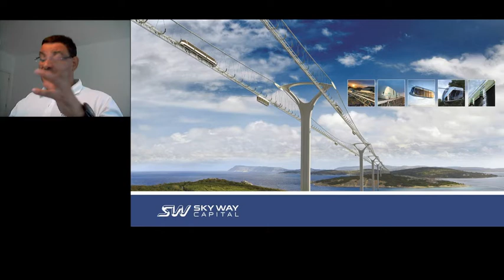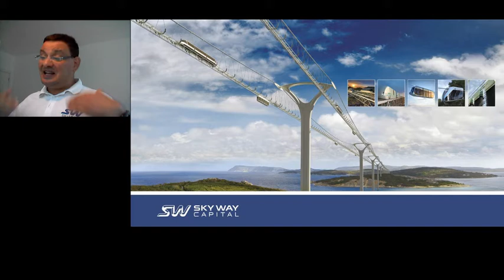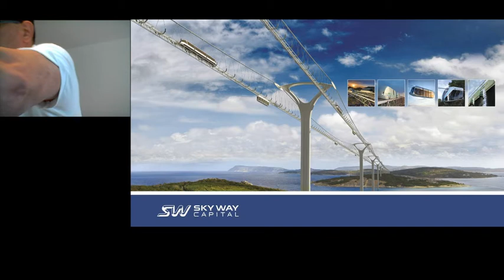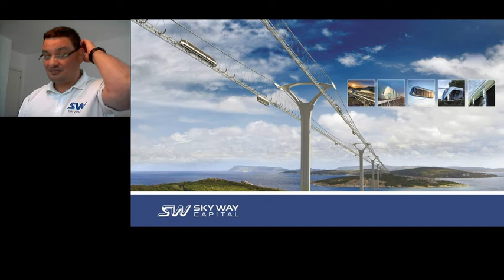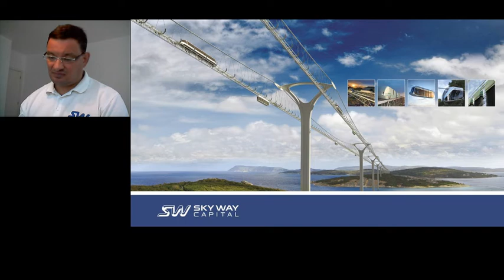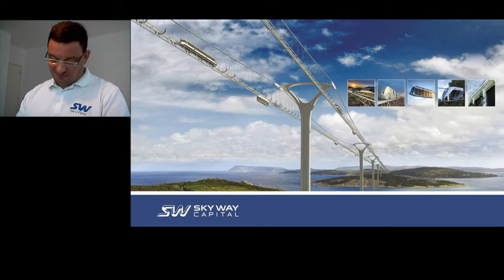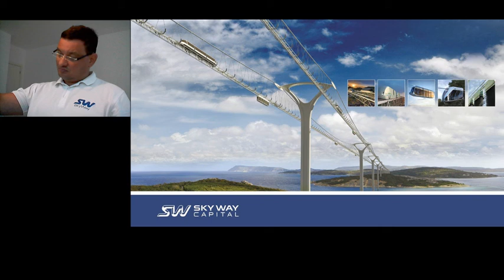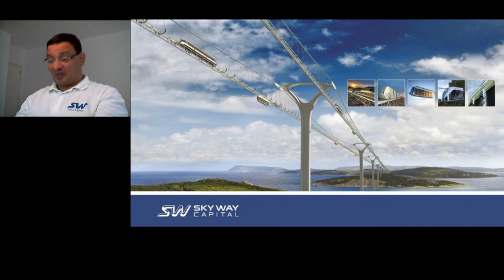[04.07.2018] Всё самое актуальное и интересное в мире SkyWay